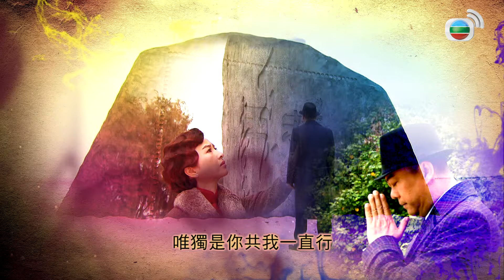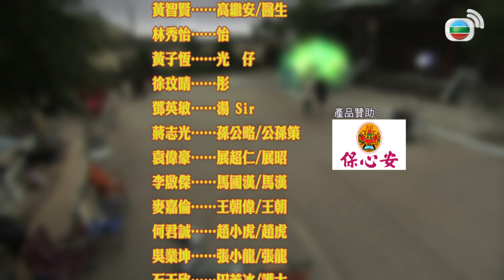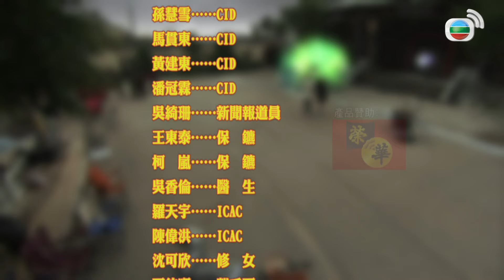大結局 - 歐陽震華(金昌)再次錯手殺關詠荷(夕雪)｜情逆三世緣 31/31｜關詠荷｜敖嘉年｜黃智雯｜黃智賢｜穿越恩仇劇｜港劇｜粵語中字｜2013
【穿越恩仇劇】情逆三世緣 (Always And Ever)｜歐陽震華、關詠荷、敖嘉年、黃智雯、黃智賢、郭政鴻、朱晨麗、蔣志光、袁偉豪、沈震軒、苟芸慧：因一句錐心誓言，情報科督察袁金昌（歐陽震華飾）錯手殺害女友楊夕雪（關詠荷飾）。在傷心欲絕之際，金昌靈魂出竅穿越時空回到宋代，依附在開封府尹包拯（歐陽震華飾）身上，並驚見與夕雪相同樣貌的韓霜霜（關詠荷飾）出現眼前。包拯查明霜霜身世原為公主，卻被奸人高繼安（黃智賢飾）陷害，包拯被逼揮淚斬霜霜，靈魂亦再度出竅落到50年代，成為叱吒一時的華龍飆（歐陽震華飾）探長。在宿世姻緣安排下，他以為自己再遇夕雪，眼前人田秋鳳（關詠荷飾）卻對龍飆毫無記憶，反視他為殺夫仇人。龍飆為擺脫宿命，不斷探查真相，意外得知跳舞女郎林豔芳（朱晨麗飾）和其男友袁規（敖嘉年飾）是自己親生父母，而所有陰謀卻是田秋鳳之妹田秋雁（黃智雯飾）一手安排。悲劇再度發生，龍飆再次意外害死秋鳳。金昌靈魂返回現代，為保護夕雪，為逃出怨咒，他決意找出轉世施咒的人，但卻驚悉自己就是一切悲劇的始作俑者……